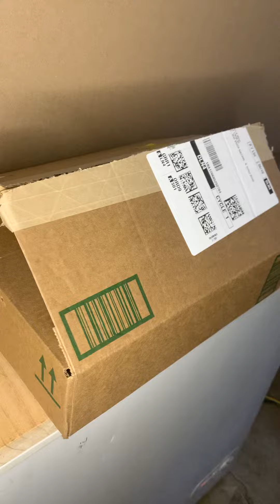@nocrygear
Unboxing these gifted safety products from @nocrygear